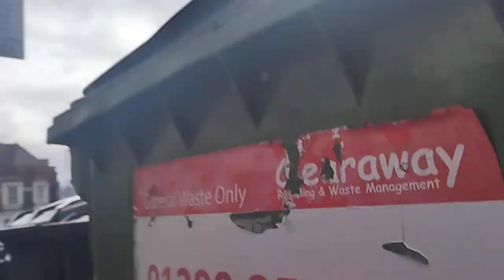21 March 2023 keep sending those Harry potter mexicans